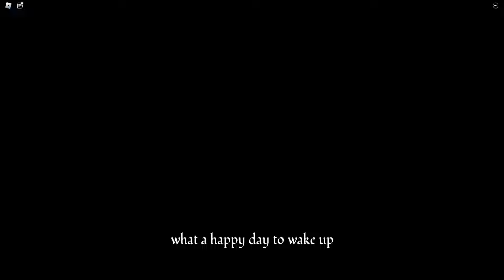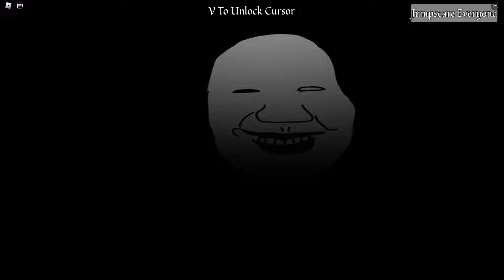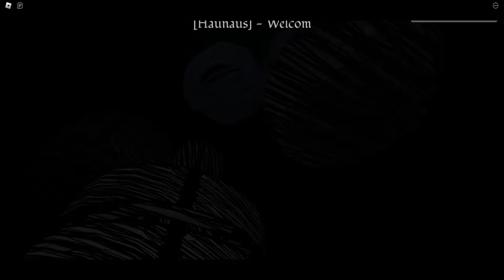Day 1287 (Happy Family)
not so happy